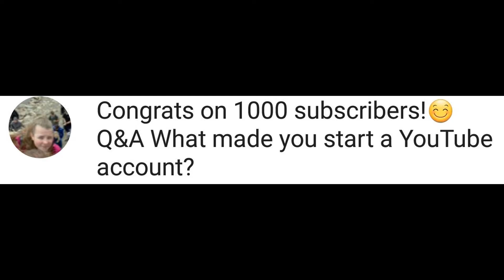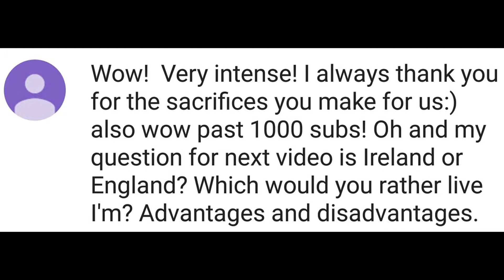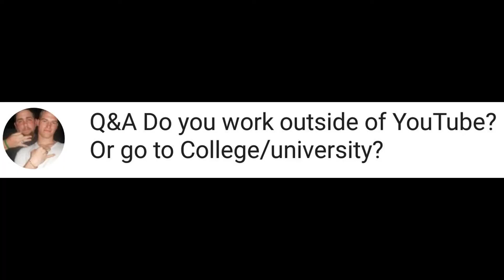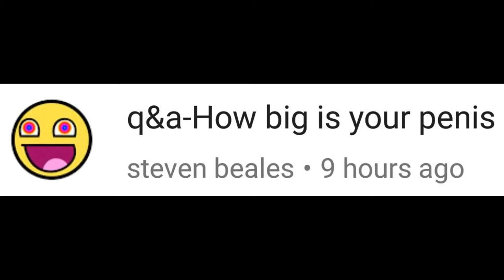1,000 SUBSCRIBER Q&A!!!| IN A SPIDER-MAN ONESIE...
HOW BIG IS MY ________! WHAT?!

All of YOUR support is overwhelming! Now lets hit 2,500 SUBS for another crazy challenge video like this!